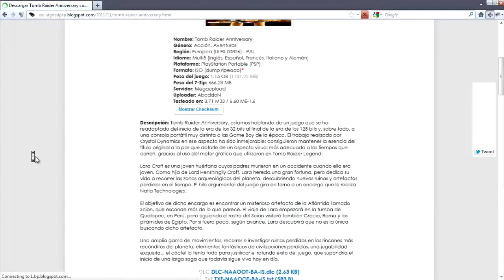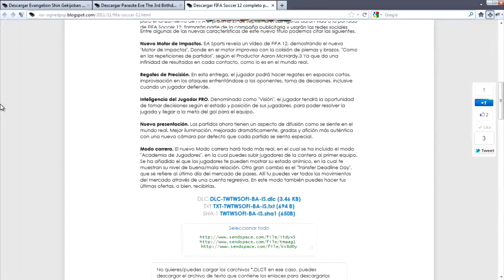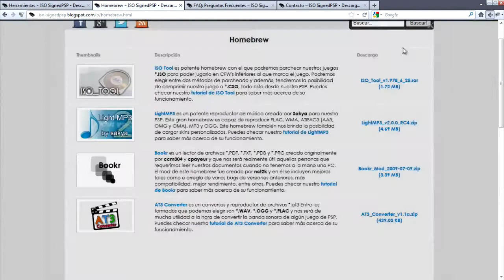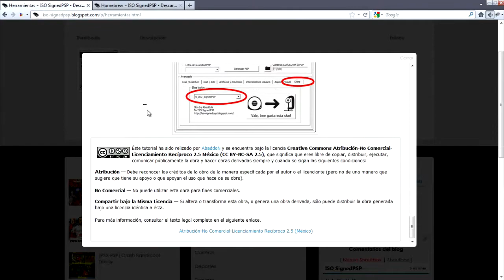ISO SignedPSP • Descargar Juegos Homebrews PSP PSX ISO CSO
[ English ]

We have just opened a new project, this time for PSP with CFW. Same purpose, different content.

In this blog you can found full PSP games and homebrews to your PSP with CFW.

[ Spanish ]

Se ha abierto un nuevo projecto, en esta ocación para PSPs liberadas. Mismo propósito, contenido distinto.

En este blog puedes encontrar juegos y homebrews completos listos para correr en tu PSP con Custom Firmware. Juegos PSP PSX ISO CSO JSO DAX EBOOT.PBP Homebrew. Descarga directa, descargar juegos gratis, descargar juegos para PSP, programas para PSP, tutoriales, utilidades.

[ Credits ]

- Music

Song: The Ambassador Of Death (03:43)
Band: Holy Pain
Album: Last Sigh
Type: Full-length
Genre: Heavy Metal / Power Metal
Released: September 8th, 2006
Country: lyon, Rhône-Alpes, France

- Other Media

[ Now going hot... Spam time! ]